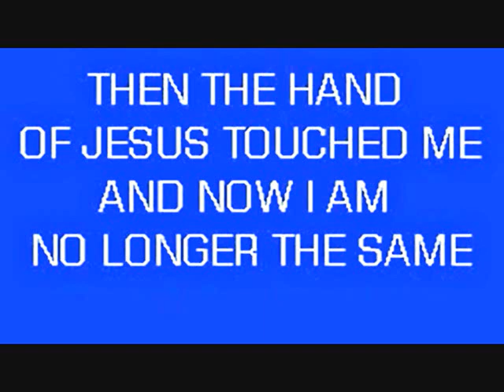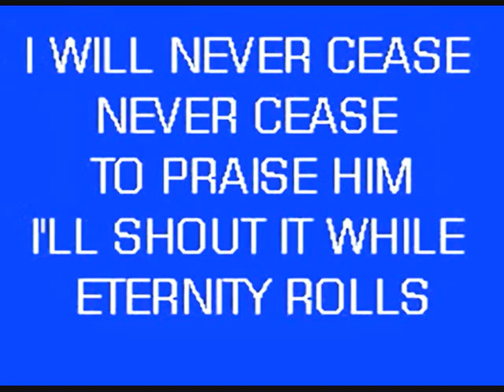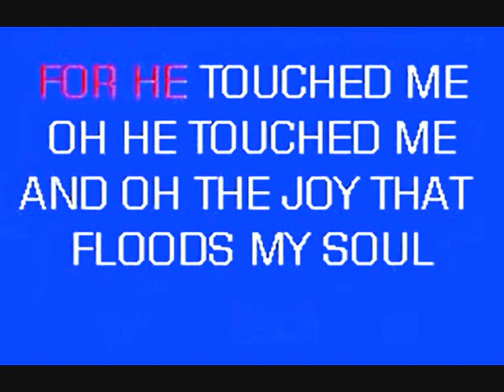Elvis Karaoke, He Touched Me, higher by 2 keys, by Minnie Elvisa